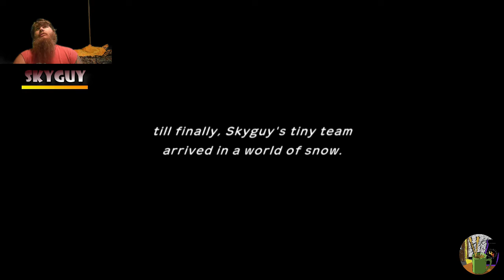Monday Mystery Dungeon ep.15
Tune in every Monday @6pm EST for the continuation of UCS's First Ever Gaming Series, Monday Mystery Dungeon!

On this edition of Monday Mystery Dungeon, Skyguy and Luna are still on the run! After defeating Moltres, the Legendary Bird of Fire, are heroes descend from Mt. Blaze but worry that some of the Pokemon after them are still powerful enough to continue the chase. Drastic measures will have to be taken. Will they escape of will they get caught? Lets find out together in Monday Mystery Dungeon ep.15!

Sincerely,
The UCS Crew